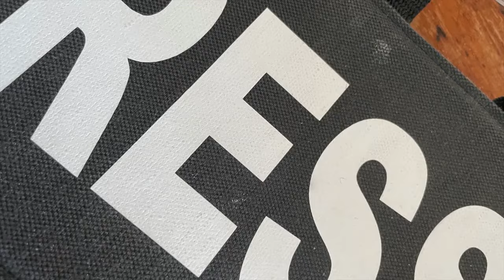Rushs : Bosnie Herzégovine le village olympique Aout 1992 Archives